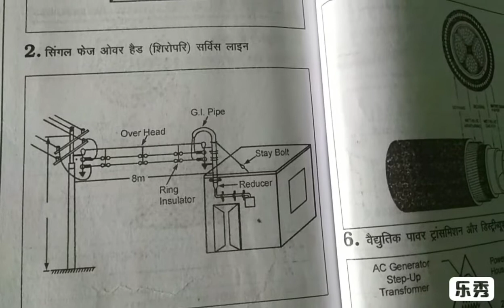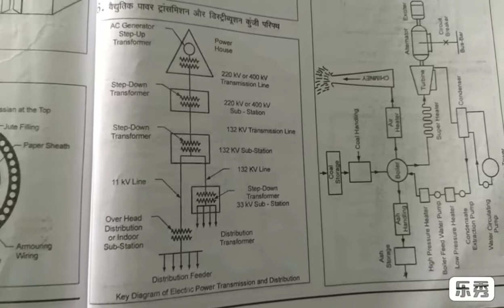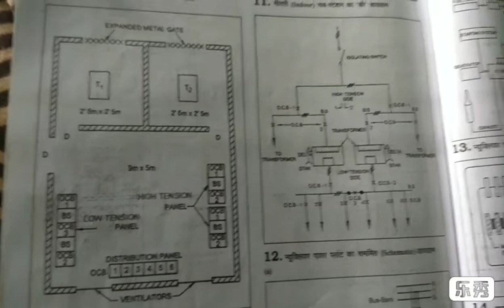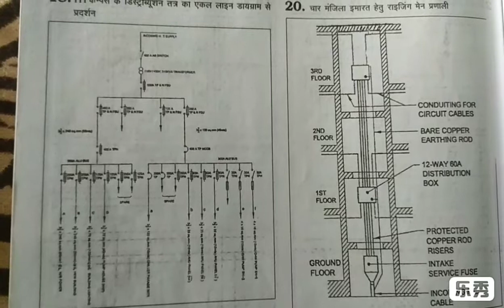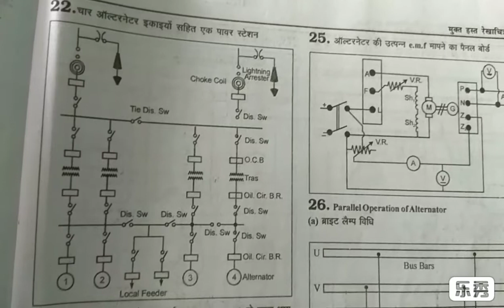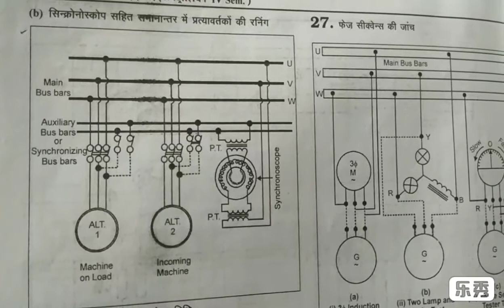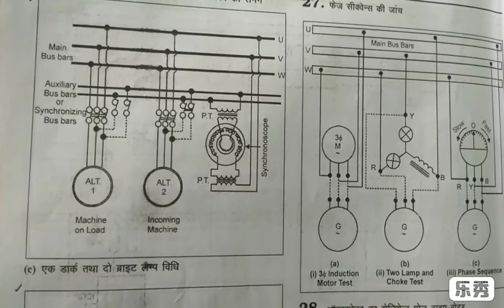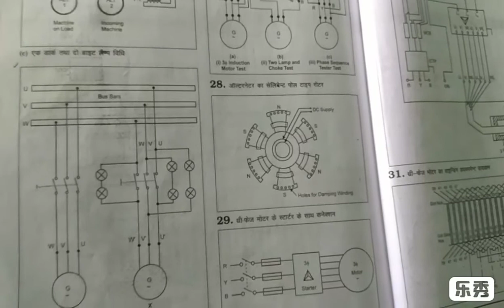ITI electrician important 50 engineering drawing 4th sem